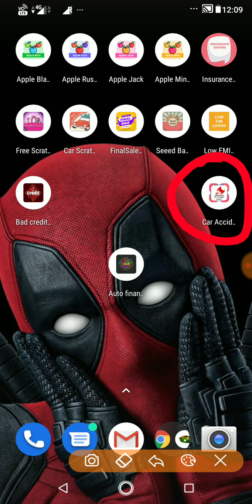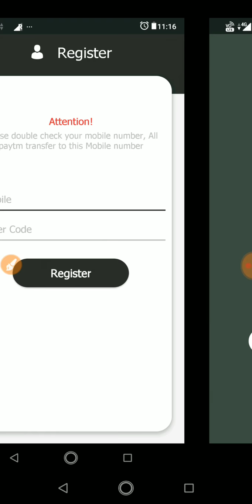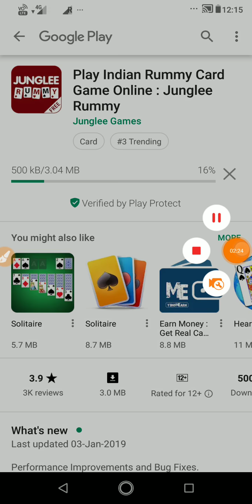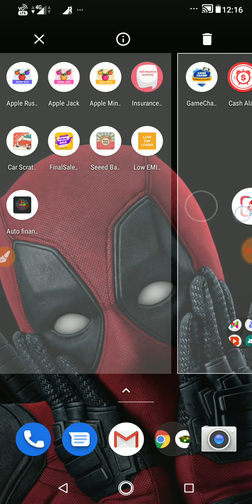New Trusted App (09/02/2019) 💯 Payment 💥 Daily Get Free Paytm Cash || Tamil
🎁 NOW GOOD WORKING APPS🎁

👉ALL Refer Code : 111222👈